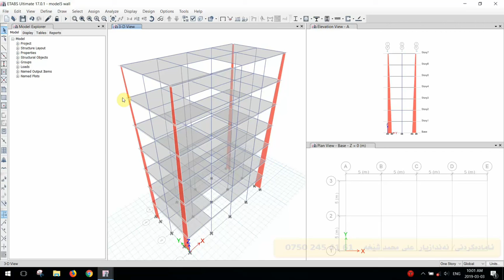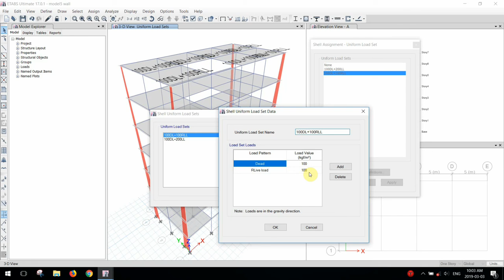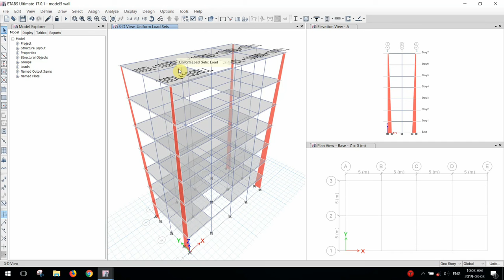Shell Uniform Load Set2